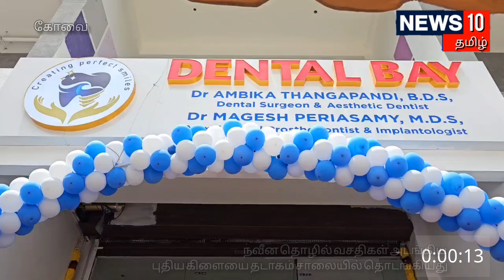கோவையில் பல் மருத்துவம் தொடர்பான டென்டல் பே மருத்துவமனை நவீன தொழில் வசதிகள்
கோவையில் பல் மருத்துவம் தொடர்பான   டென்டல் பே மருத்துவமனை தனது புதுப்பிக்கப்பட்ட நவீன தொழில் வசதிகள் அடங்கிய புதிய கிளையை தடாகம் சாலையில் துவங்கியது..

பற்கள் தொடர்பான அனைத்து சிகிச்சைகளையும் அனுபவம் வாய்ந்த மருத்துவர்களை கொண்டு கடந்த பதிமூன்று ஆண்டுகளாக சாய்பாபாகாலனி பகுதியில் டென்டல் பே பல் மருத்துவமனை செயல்பட்டு வருகிறது.இந்நிலையில் கோவை தடாகம் சாலையில் உள்ள வெங்கிட்டாபுரம் பகுதியில் நவீன தொழில் நுட்ப வசதகளுடன் கூடிய புதிய கிளையை டென்டல் பே துவங்கியது..இதற்கான துவக்க விழா மருத்துவமனையின் நிர்வாக இயக்குனர்கள் மருத்துவர் அம்பிகா தங்கபாண்டி,,மருத்துவர் மகேஷ் பெரியசாமி ஆகியோர் தலைமையில் நடைபெற்றது.இதில் சிறப்பு விருந்தினராக ராவ்  மருத்துவமனையின் நிர்வாக இயக்குனர் டாக்டர் ஆஷா ராவ் கலந்து கொண்டு புதிய கிளையை திறந்து வைத்தார்..இந்த புதிய மருத்துவமனையில்,
பல் வலி பிரச்னை, செயற்கை பல், பல் சீரமைப்பு, நிரந்தரமாக செயற்கை பல் கட்டுதல், கிளிப்' பொருத்தி பற்களை சீரமைத்தல்,இம்ப்ளாண்ட் எனும்  நவீன பல் சீரமைப்பு முறை போன்ற  சிகிச்சைகள்  நவீன தொழில் நுட்ப வசதிகளுடன்  குழந்தைகள் முதல் பெரியவர் வரை அனைவருக்கும் வழங்கப்பட உள்ளதாக மருத்துவமனையின் நிர்வாக இயக்குனர்கள் தெரிவித்தனர்..